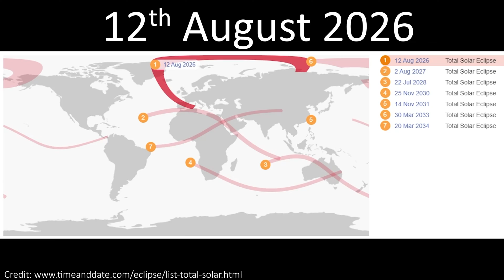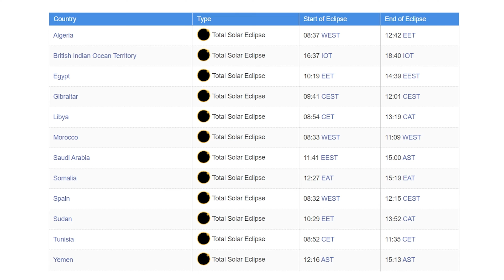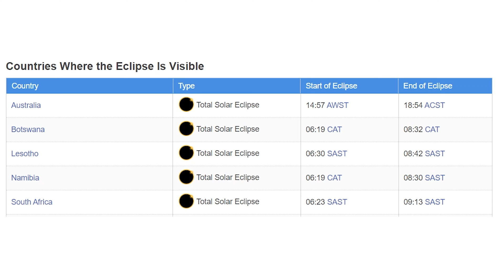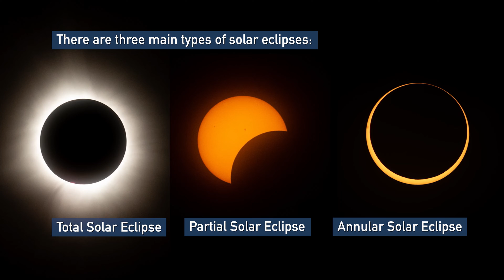Every Total Solar Eclipse for the Next 10 Years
Let's take a look at all of the upcoming total solar eclipses for the next decade and beyond! The list includes stunning opportunities to see an eclipse over the great pyramids in egypt, a total eclipse over volcanos, geysers and glaciers in Iceland, and so much more!

Hey team!

Chapters:
00:00 - Intro
01:12 - 12th August 2026
02:17 - 2nd August 2027
03:30 - 22nd July 2028
03:55 - 25th November 2030
04:46 - 14th November 2031
05:20 - 30th March 2033
05:47 - 20th March 2034
06:18 - Beyond the Next 10 Years
07:19 - Outro